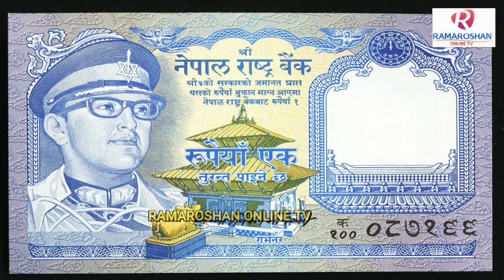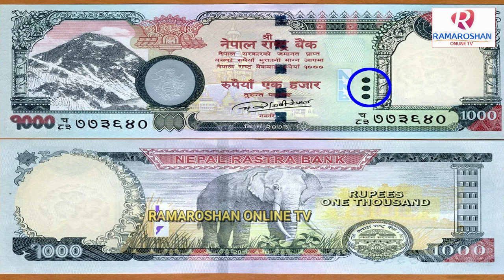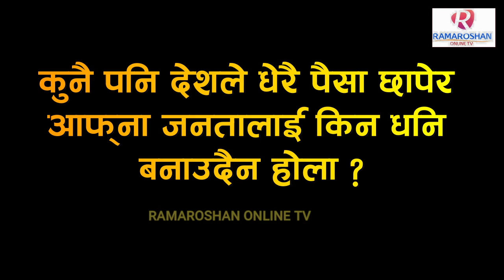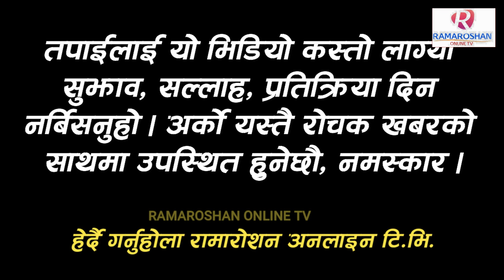कहाँ छापिन्छ नेपाली नोट र सिक्काहरु || Where is nepali money printed || History of Nepali Currency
हाम्रो च्यानलमा रहेका कुनै पनि सामाग्रि/भिडियो हरु डाउनलोड गरि अर्को च्यानमा राखेको पाइएमा प्रतिलिपि अधिकार एन अनुसार कडा भन्दा कडा कार्वाही गरीनेछ ।

RAMAROSHAN ONLINE TV